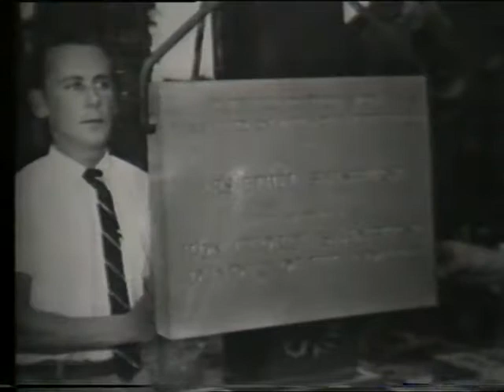Recollections of Gwen Swinburne (part 3 of 3)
1982 video interview with Gwen Swinburne, daughter of George Swinburne, founder of Swinburne University of Technology (formerly Eastern Suburbs Technical College).

Video produced by Swinburne Television, 1982.  Interviewer: Maurita Harney.